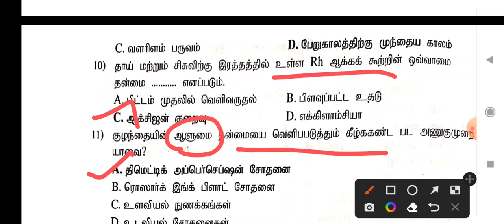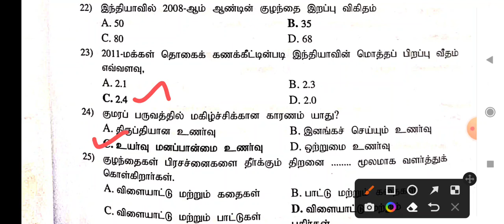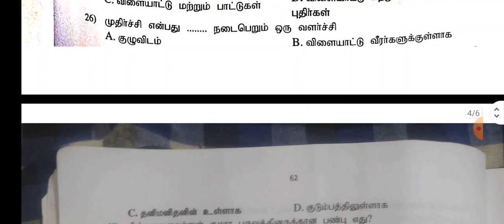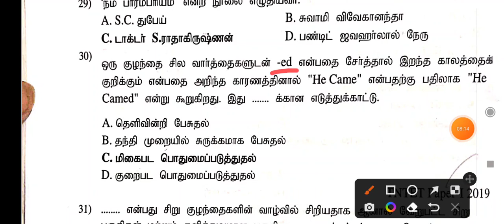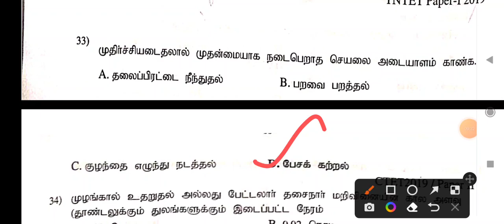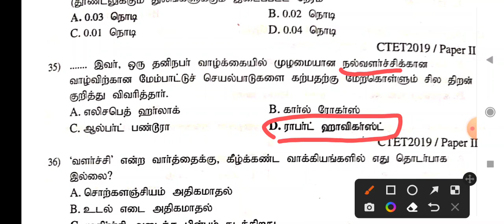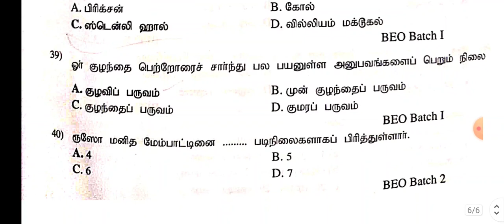TET PAPER II 2023 உளவியல் MODEL QN PAPER WITH ANSWER KEY